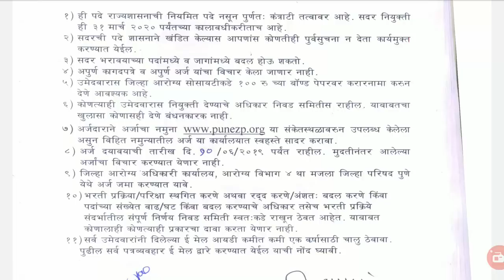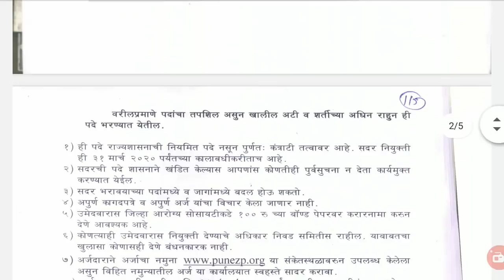जि प पुणे नवीन जाहिरात प्रसिद्ध /NHM zp pune bharti 2019 /राष्ट्रीय आरोग्य अभियान भरती